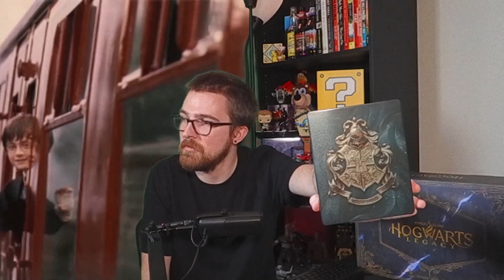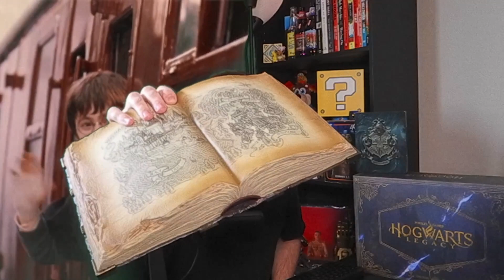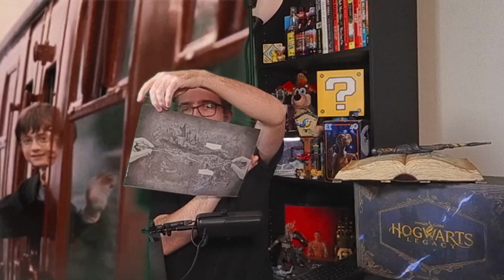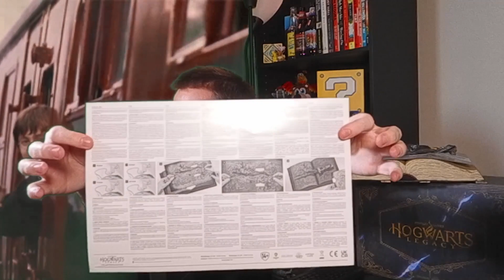Unboxing | Hogwarts Legacy Collector's Edition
It's finally time for another Unboxing! Zach keeps his cool and has a magical time with this epic Collector's Edition...